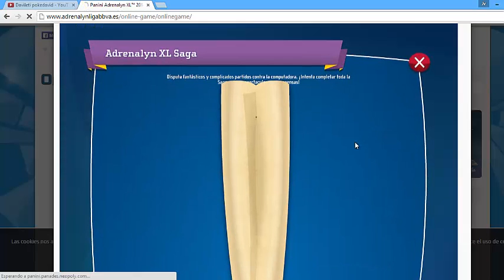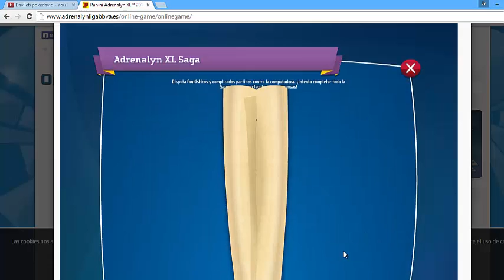DAVILETI VS ALMERIA | PASANDONOS LA SAGA #4